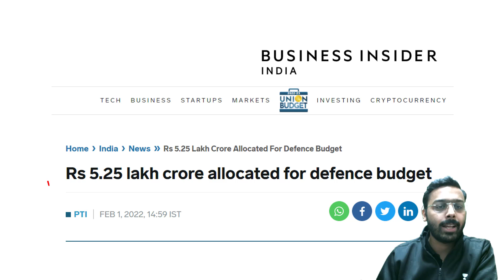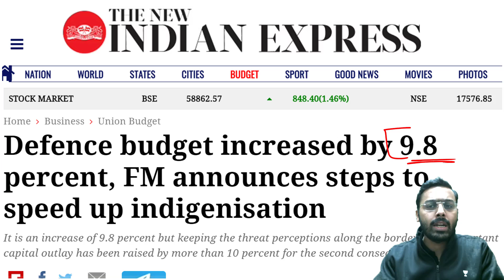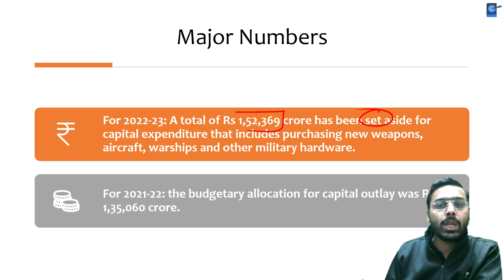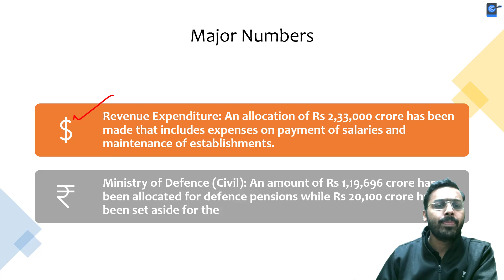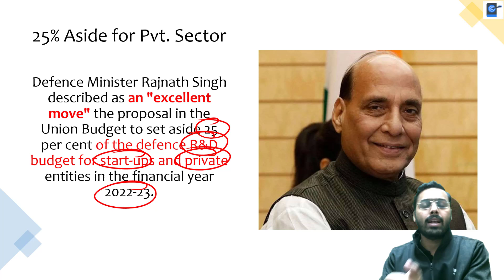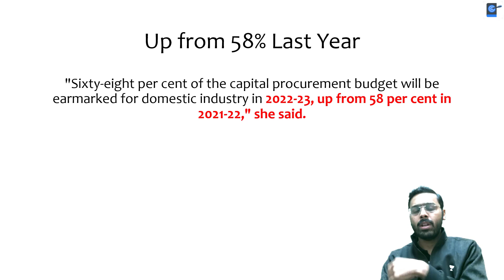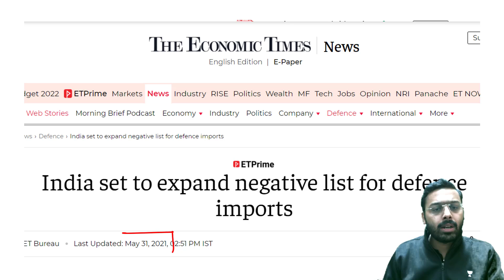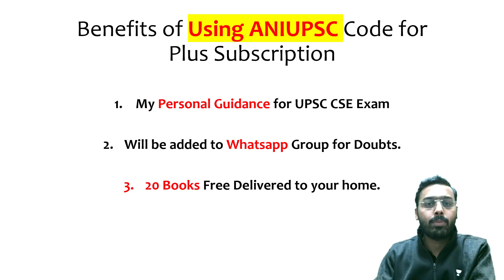Govt allocates 5250 billion Rupees to India’s Defence | Major Indigenisation Push | Budget 2022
This lesson starts with a discussion on Govt allocating 5250 billion Rupees to India’s Defence by Anirudh Aggarwal Sir for UPSC CSE 2022. It An important topic for the UPSC CSE/IAS preparation.

Unacademy Learner App Benefits:

1. Learn from your favourite teacher
2. Dedicated DOUBT sessions
3. One Subscription, Unlimited Access
4. Real-time interaction with Teachers
5. You can ask doubts in a live class
6. Limited students
7. Download the videos & watch offline

Get the UPSC CSE - GS Iconic Advantage:
1. Personal Coach
2. Study Planner & Bi-weekly Reviews
3. Dedicated Doubt Clearing Space
4. Personalized Test Analysis
5. Study Booster Sessions
6. Preparatory Study Material
7. All the Unacademy Subscription Benefits